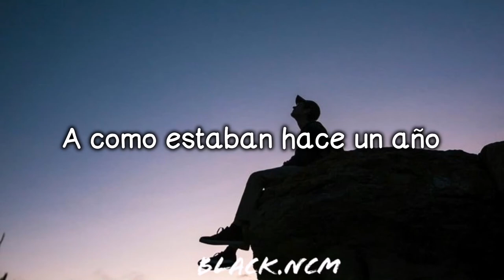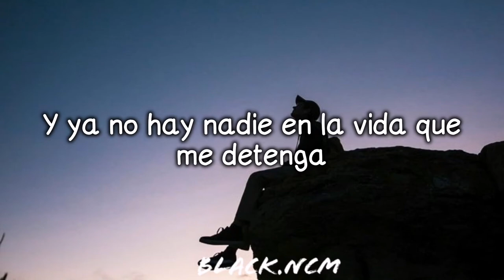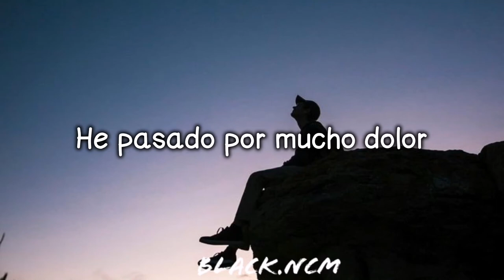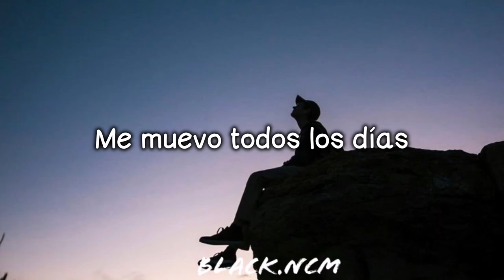NEFFEX - A Year Ago [SubEspañol] (Lyrics)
Música sin copyright: No se requiere atribucion.
Artista: NEFFEX
Pista: A Year Ago
Pop | Alegre

Lyrics

I've seen a lot of change
Been through a lot of pain
Some things are not the same
As they were a year ago
But all will be okay
I move on each and every day
The past is where it stays
Way back a year ago

I've changed for the better this time
I thought I would never be fine
I strive just to say I'm alright
And for the first time in a long time I'm alright

I ain't going back I'm not falling
I push all my chips and call all in
I'll bet on myself you keep stalling
I hear destiny and it's callin'
I'll keep my head up high through the downs and lows
And where I'll go in life still nobody knows
But I'ma choose what's right and take what comes and goes
And ain't no one in life holdin me back no more